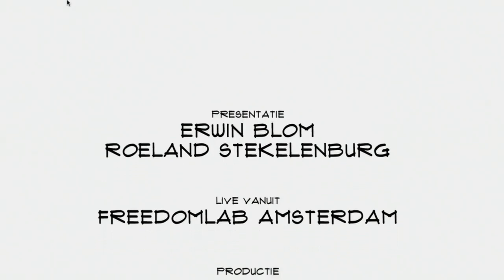Roland van der Vorst (FreedomLab): "Het niet nemen van risico's door bedrijven is risicovol"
Tien jaar werkervaring in de reclamewereld deden Roland van der Vorst snakken naar meer diepgang. Dat vond hij in de wetenschap en past hij toe in het FreedomLab Amsterdam. een coworking space waar kennis zoveel mogelijk gedeeld wordt zodat bedrijven over de toekomst geadviseerd kunnen worden.